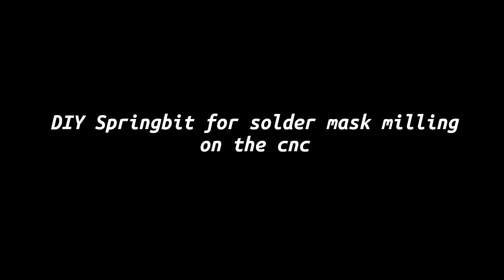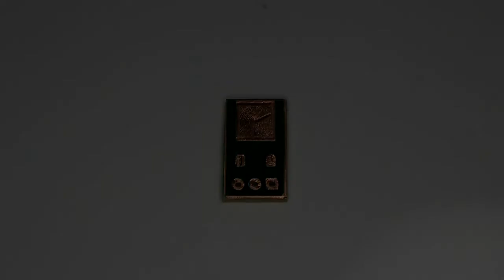Make a springbit for solder mask milling on the cnc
In this one i make a "springbit" to remove solder mask from homemade pcb on the cnc. It was a bit difficult to find the right settings to make it work but the result is ok.